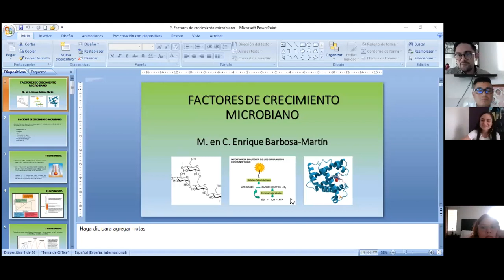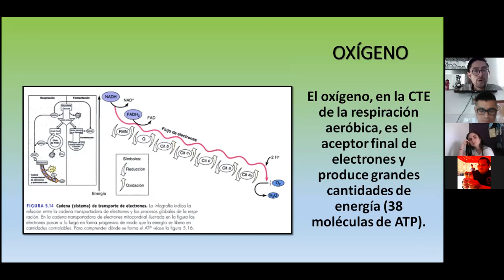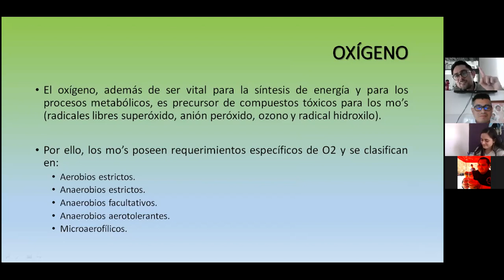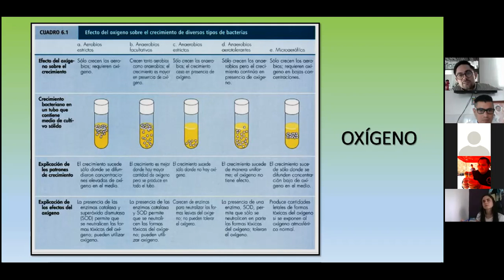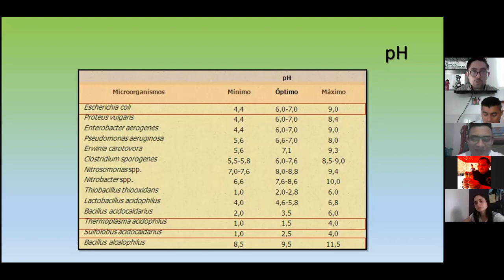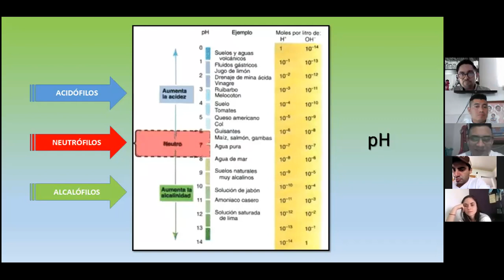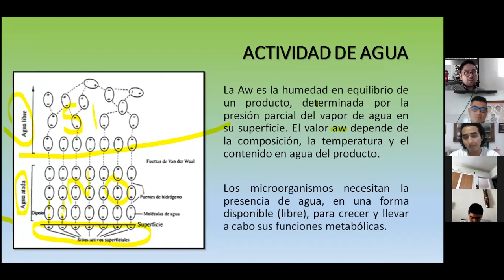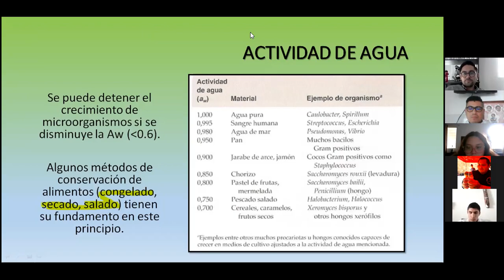☑️ Oxígeno y Actividad del Agua en Mi-cro-bio-lo-gía con sonido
💠 *MI TWITTER*

*Certificación Universitaria*
Cómo:
*"Entrenador Deportivo Nivel I  Acreditado para la Enseñanza del Deporte en la  Inciacion y Edades Tempranas"*

El Curso reconoce y acredita  la experiencia previa en la disciplina Deportiva a certificar.

*Modalidad de Estudio: VIRTUAL*

La Comisión de Entrenadores Deportivos del estado Aragua (CEDEA) y Universidad Nacional Experimental Simón Rodríguez núcleo Maracay. (UNESR Maracay), en el marco de la Alianza de Cooperación Interinstitucional.

Abren durante el 1 al 10 de abril de 2021 las inscripciones de esta certificación.
En el marco de lo  establecido en  Ley Orgánica del Deporte , Actividad Física y Educación Física, dónde se reconoce la figura del Entrenador Deportivo.

Módulos de Estudio.
1. Psicología del Desarrollo.
2. Orígenes e Historia del Deporte.
3. Motricidad y Juego en edades temprana.
4. Iniciación Deportiva.
5. Diseño de Programas de Enseñanza en Deporte de Iniciación.